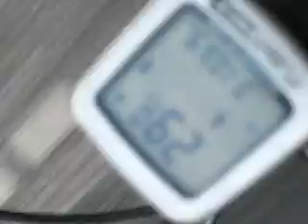Across Denmark on bike in ONE day (Part 2)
A video of my ride from one end of Denmark to the other (Padborg - Skagen). Total 400 km. done in 14h 15' - avg. speed 28 km/h.. Km.s done when this video was made: 310..
This summer (2011) I rode Across Europe from Lisboa in West to Istanbul in East check it out